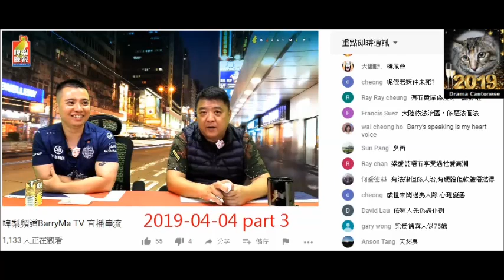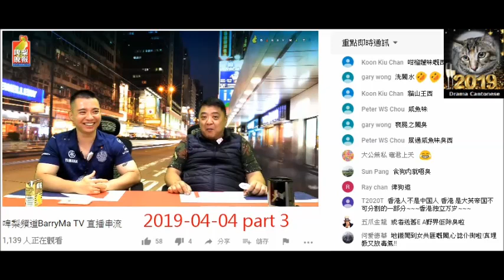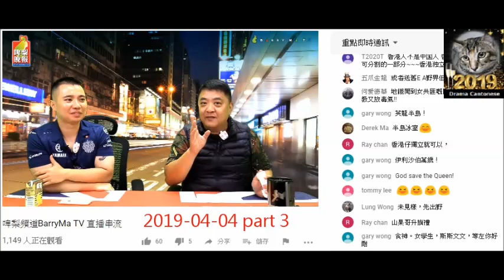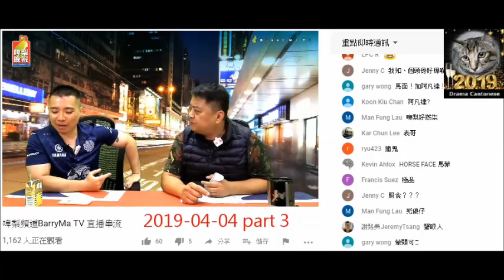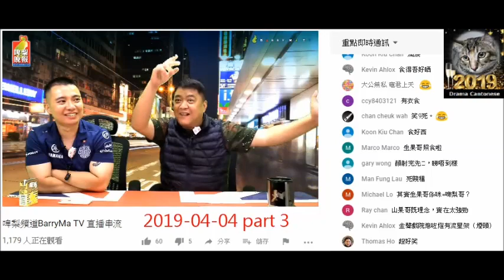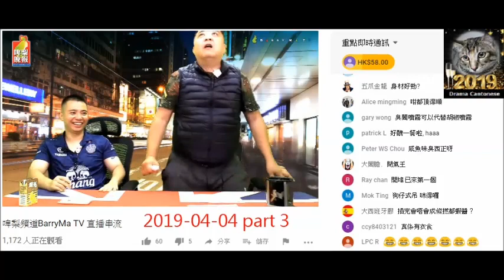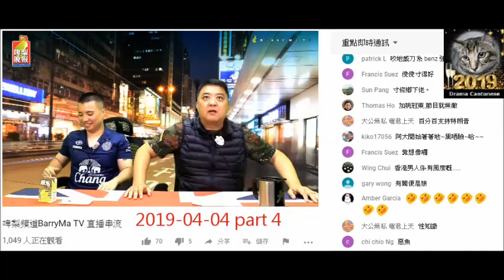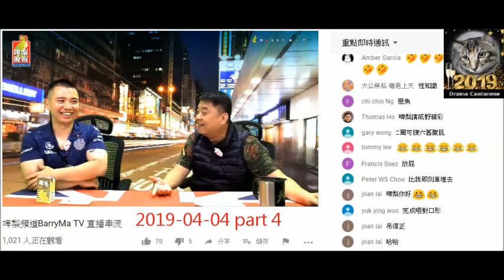20190404 啤梨晚報撚屌馬健賢Barry Ma解釋何謂閪臭，及憶述當年遇到個亞凡達鹹蝦臭閪，最後仲點屌呢件鹹蝦臭閪